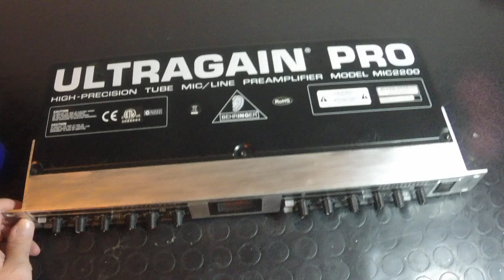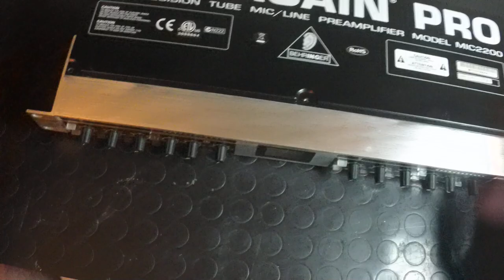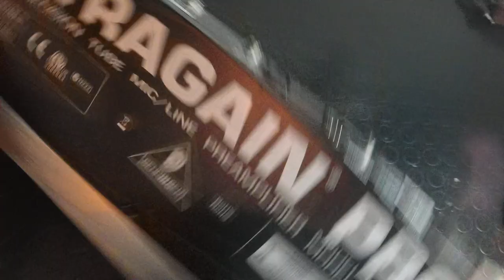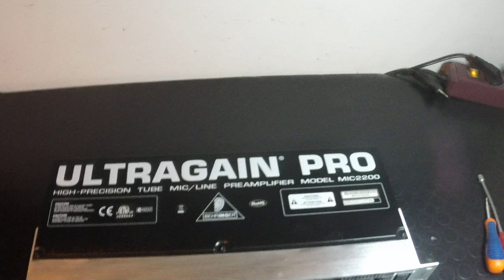BEHRINGER ULTRAGAIN MIC2200 - TUBE REPLACEMENT PROCEDURE